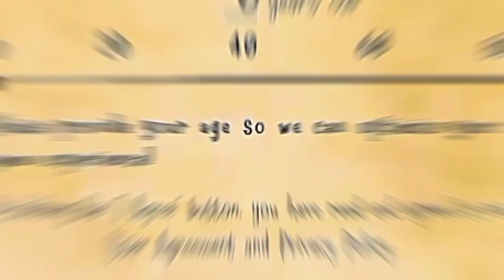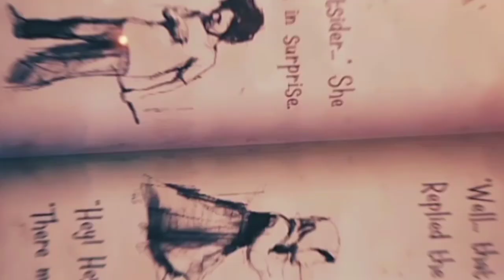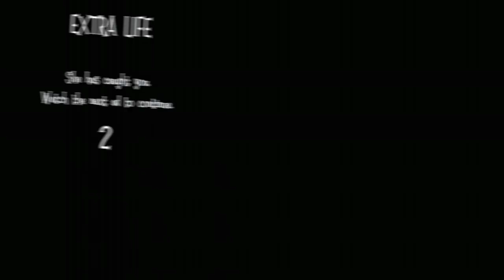Witch Cry 2: THE RED HOOD Gameplay |in (HINDI) ||ANGRYHUMAN GAMAXX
Witch Cry 2 game|Piche Kyon Padi Hai(hindi)ANGRYHUMAN GAMAXX

Witch Cry 2: THE RED HOOD Game || Piche Kyon Padi Hai (HINDI) || AH.G Shiva and kanjo